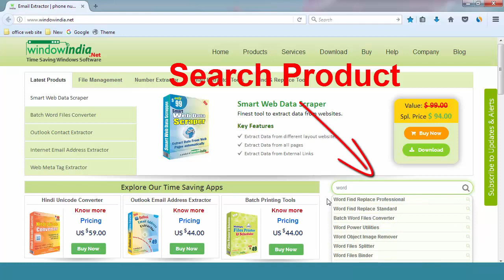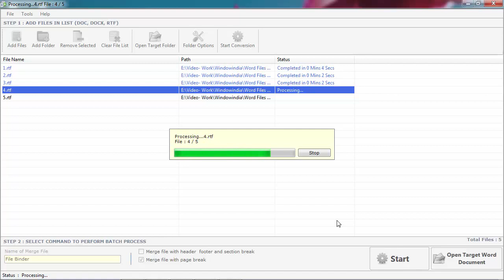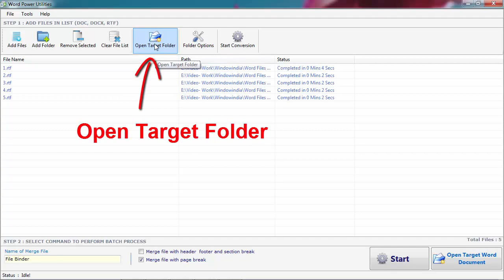How to merge multiple word documents into one file?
how to merge multiple word documents into one file. Word Files Binder is an excellent tool to merge multiple word documents into a single document.

It is very fast and time-saving software to bind listed word files in single word files without change in originals documents.

You can easily add multiple word files and by a single process, you can merge into to single file. It processes 1000’s of files in a few minutes. All converted files save at user-defined position so that there is no chance of original data lost. It has a nice and attractive user interface.